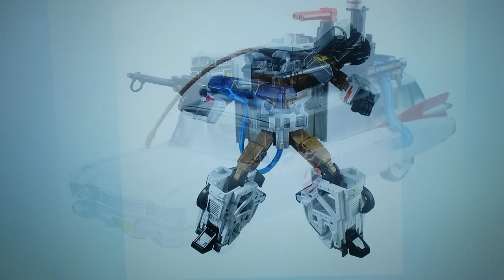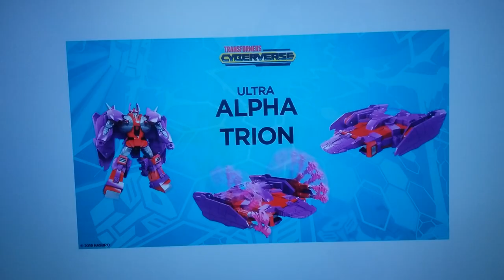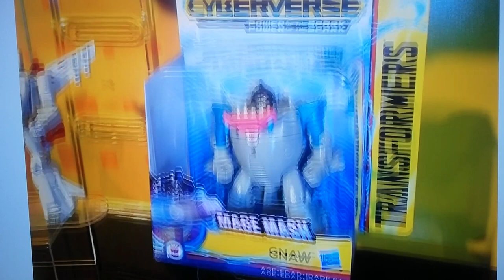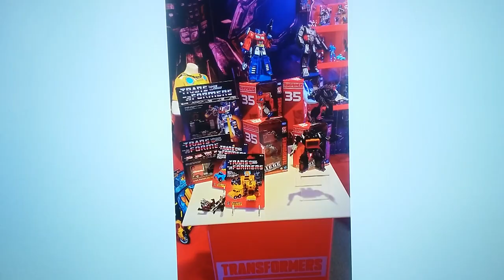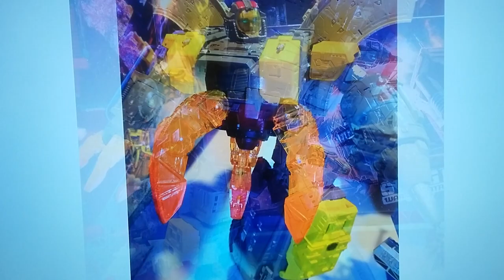Toyfair 2019 Transformers reveals